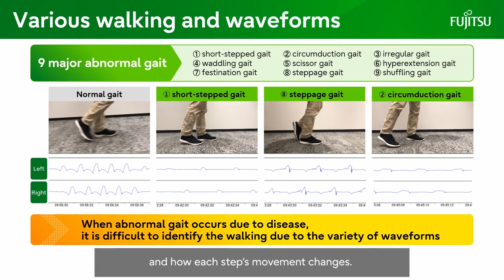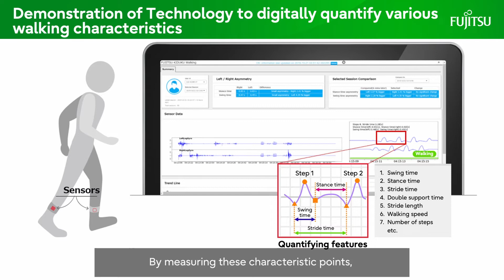[VDC]Introducing Digitization Technology for Walking Characteristics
Medical professionals can identify the symptoms of patients by observing their way of walking. However, it is difficult to digitize symptoms as there are numerous walking characteristics that differ depending on the type and severity of the disease, and as of now, physiotherapists conduct visual inspections in most cases. Now, Fujitsu has developed a technology to automatically and accurately quantify factors such as the swing time and stance time of the right and left leg as well as the difference between the movements of both legs. In the new development, feature points at the time of movement change will be determined using signal waveforms emitted from commercially available gyro sensors attached to the patients' ankles.